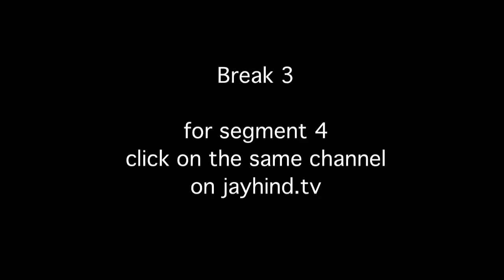Sarabhai Family Reunion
Jay Hind! Episode 301 : Segment 3 - Sumeet Raghvan reunites with his Superhit On screen family, Mom (Ratna Pathak Shah), Dad (Satish Shah) & Wife (Rupali) - yes the hilarious Sarabhais come together to celebrate their time together and show us why they are still the craziest Middle Class family in the country. Non - Stop Humor